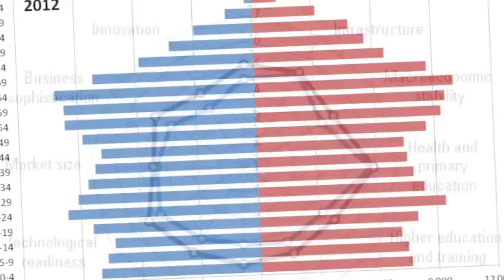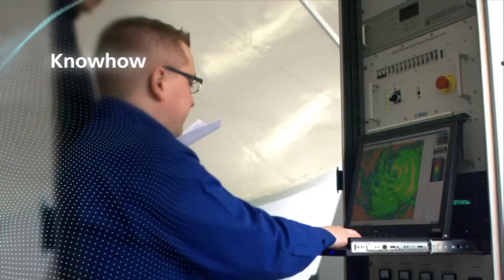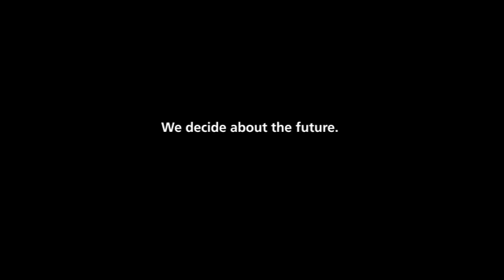Finnish Technology Industries - Focus on the Future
What does a country need to be successful in technology? A promotion
video of The Federation of the Finnish Technology Industries